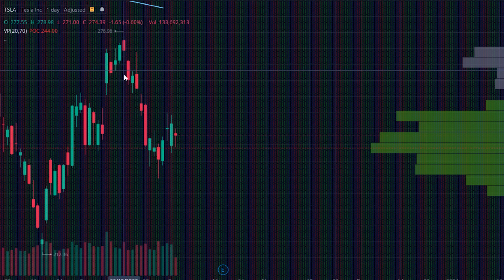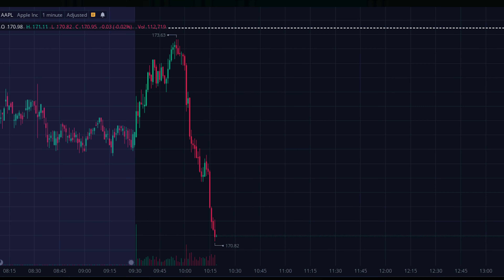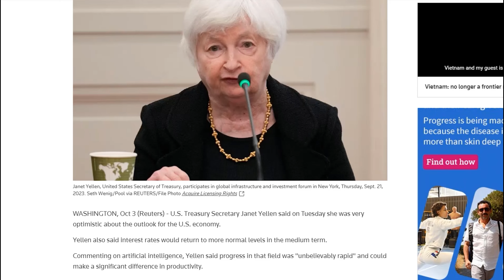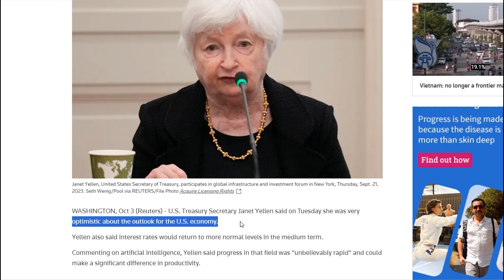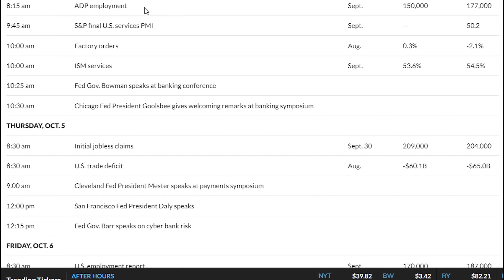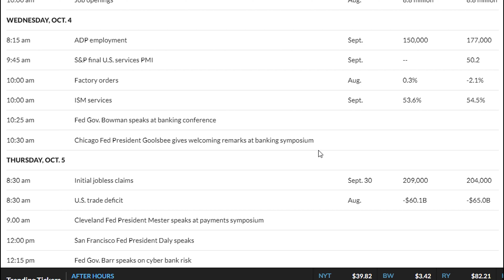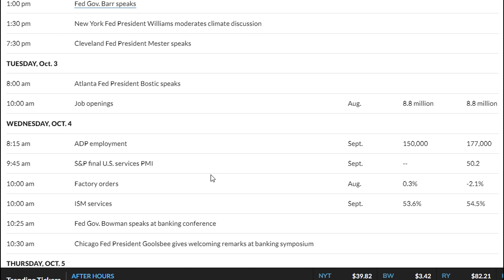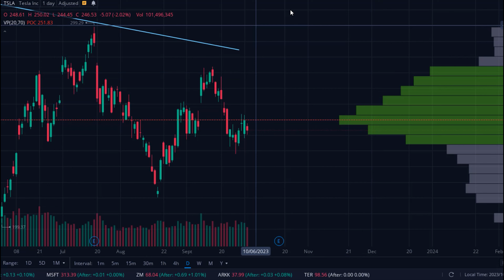Massive Tesla Stock Update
- 📰 Join my FREE weekly Market Pulse Insights (Again, it's FREE...)

- 🏠If you are looking to buy or sell a real estate property, I am happy to help! Simply fill out this form